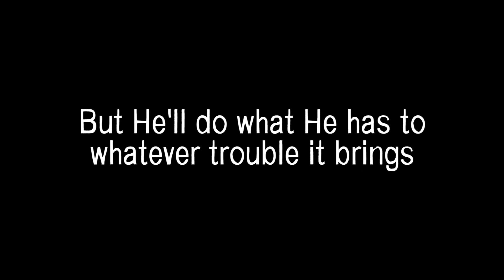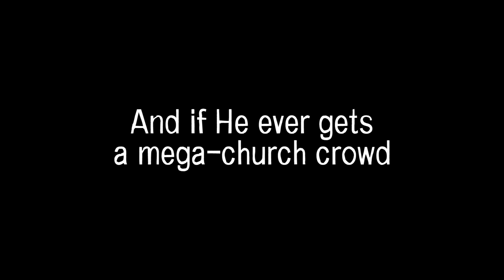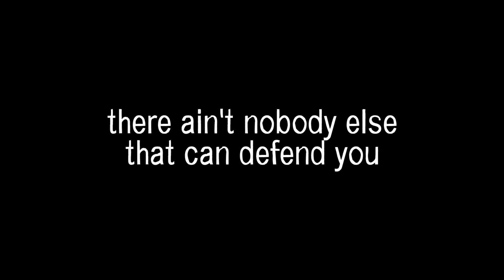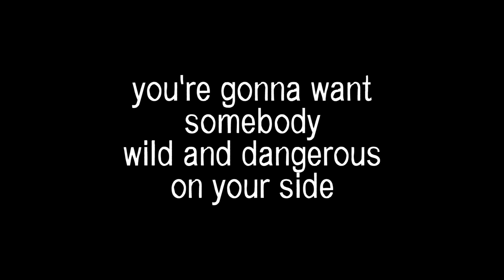"He is Not Safe" -- Lyric Video